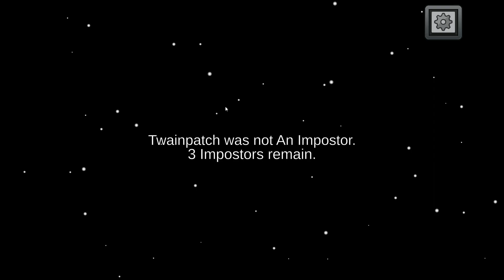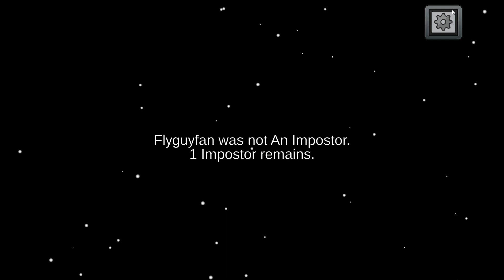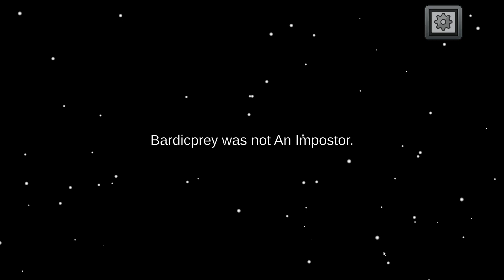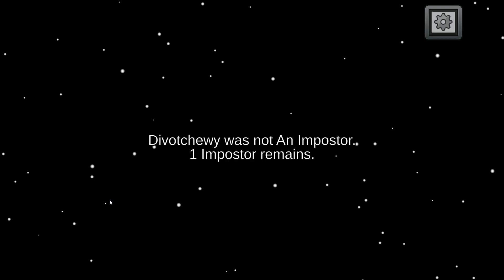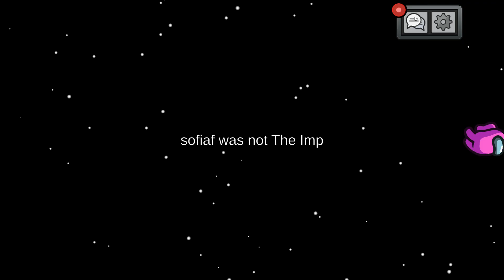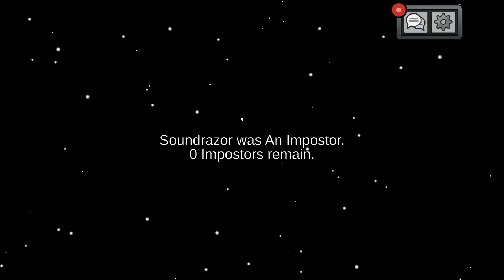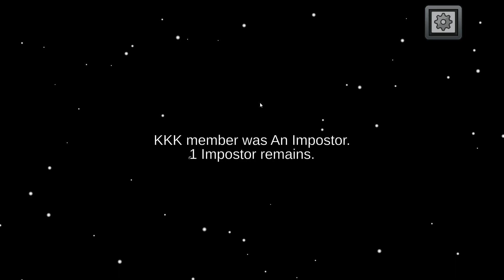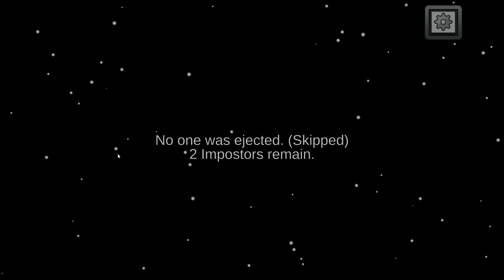Among Us 2024-11-05 17-48-30